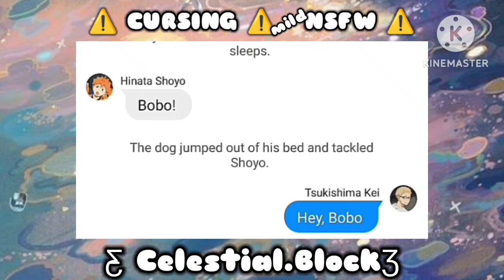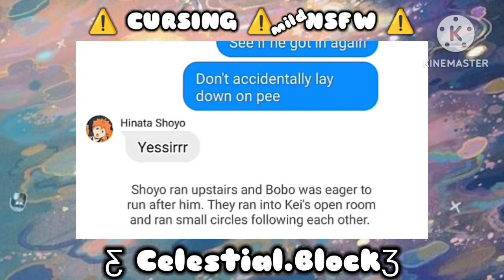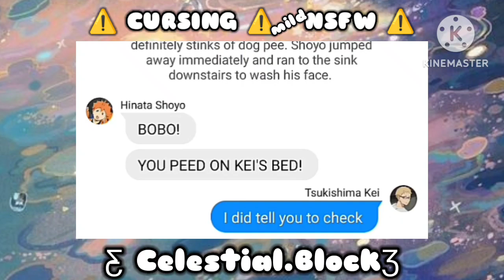Bobo the Menace • TsukiHina + dog | 𝑪𝒆𝒔𝒕𝒊𝒊